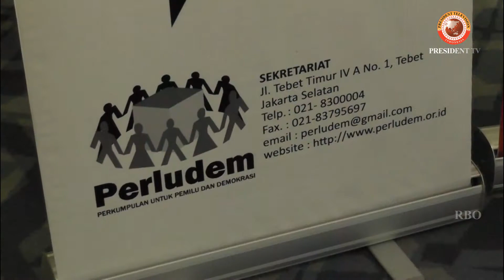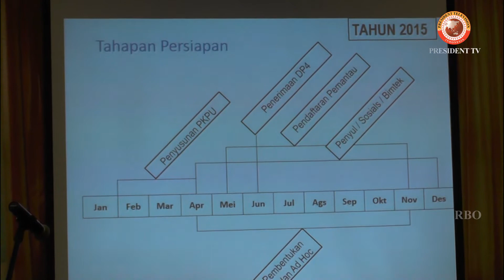PRESIDENT NEWS - PERLUDEM MENYONGSONG PILKADA SERENTAK MELALUI OPEN DATA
Perludem mangadakan sebuah acara untuk Menyongsong Pilkada Seretak Melalui Open Data.

Saksikan terus President News, hanya di President TV
"Mewujudkan Impian Indonesia"